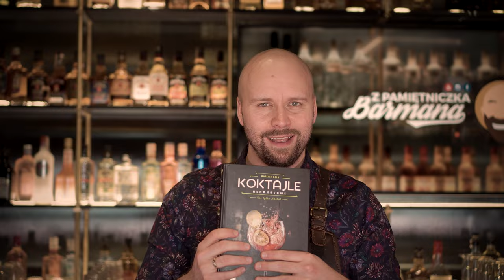Jungle Bird - drink z rumem i ananasem ▶ Odc. 21 - 50 Sztosowych Koktajli vol. 2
▶ ROZWIŃ OPIS!

Jungle Bird - drink z rumem i ananasem ▶ Odc. 21 - 50 Sztosowych Koktajli vol. 2. Przepyszny drink z rumem i ananasem z kategorii drinków tiki. Za sprawą włoskiego bitter'a wynosi tropikalne smaki na zupełnie inny poziom. Jeżeli szukacie czegoś nieoczywistego, a jednocześnie lubicie rum z ananasem - koniecznie wypróbujcie Jingle Bird!

Przepis jak zrobić drinka Jungle Bird:
Składniki, których będziesz potrzebował:
40 ml starzonego rumu (używam Republica Reserva Dark)
15 ml włoskiego bitter'a
30 ml świeżego soku z ananasa
15 ml świeżego soku z limonki
10 ml syropu cukrowego (cukier i woda 1:1)

Jak zrobić drinka Jungle Bird:
Wszystkie składniki wlej do shaker'a, uzupełnionego kostkami lodu.
Wstrząśnij energicznie ok. 10 sekund.
Przelej do kubka typu TIKI lub do wysokiego szkła - uzupełnij świeżymi kostkami lodu.
Na wierzch możesz dosypać kruszonego lodu, żeby powstał ładny kopczyk.
Dekoracja: liście ananasa, szczyt z mięty, skórka z pomarańczy.
Ależ se zrobiłeś sztosa!

▶O mnie: Zwariowany, pozytywny, rozgadany i łysy. To ja i moja próba wprowadzenia Was w świat koktajli, edukowania Was i rozśmieszania!

Materiał wyłącznie dla osób pełnoletnich, stworzony we współpracy z firmą Stock Polska.

Kanał przeznaczony tylko dla osób pełnoletnich. Stworzony z myślą o edukacji barmanów oraz szerzenia kultury picia niskoalkoholowych napojów mieszanych. Pamiętaj: pij odpowiedzialnie!
#+18